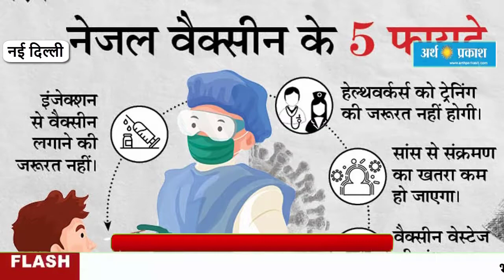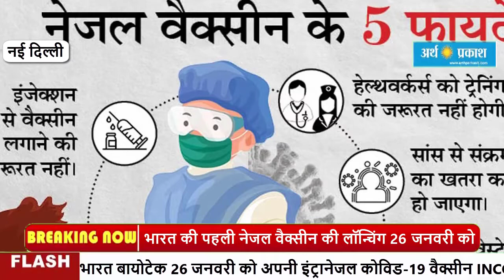भारत की पहली नेजल वैक्सीन 26 जनवरी को लॉन्चिंग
भारत बायोटेक 26 जनवरी को अपनी इंट्रानेजल कोविड-19 वैक्सीन INCOVACC लॉन्च करेगी, जो भारत में अपनी तरह का पहली वैक्सीन है। कंपनी के अध्यक्ष और प्रबंध निदेशक कृष्णा एला ने शनिवार को इसकी जानकारी दी। वे भोपाल में इंडिया इंटरनेशनल साइंस फेस्टिवल में बोल रहे थे। फेस्टिवल में शामिल हुए कृष्णा एला ने स्टूडेंट्स से बातचीत करते हुए कहा कि मवेशियों में लंपी त्वचा रोग के लिए स्वदेशी टीका लंपी-प्रोवैकइंड भी अगले महीने लॉन्च हो सकता है। कंपनी ने दिसंबर 2022 में बताया था कि वह अपनी इंट्रानेजल वैक्सीन सरकार को 325 रुपये प्रति शॉट और निजी टीकाकरण केंद्रों को 800 रुपये प्रति शॉट के हिसाब से बेंचेगी